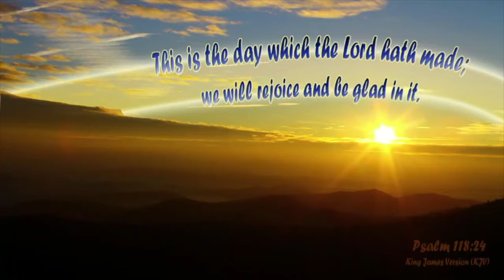"SMALL BUT SIGNIFICANT" by The Faster Pastor, Delisle Community Chapel, Pastor Herb Anderson